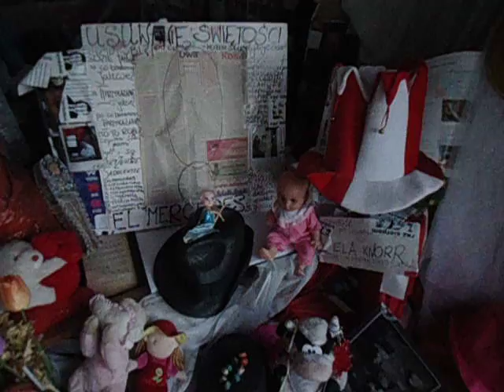DAMY RADĘ,GDY MAZUR ZA DORADZANIE NA STRONĘ PEPICZKÓW PRZEPĘDZIMY I PO LICHWIE!!!